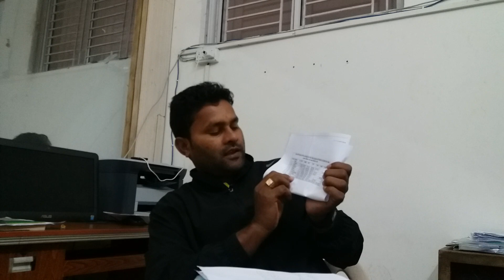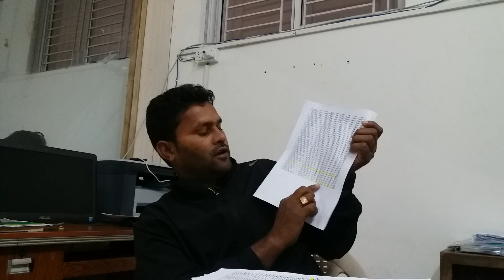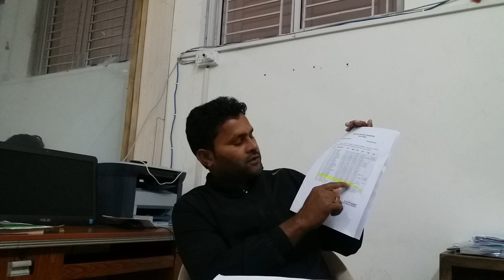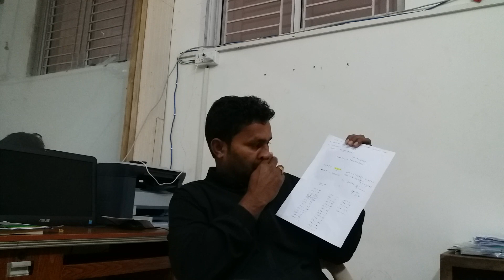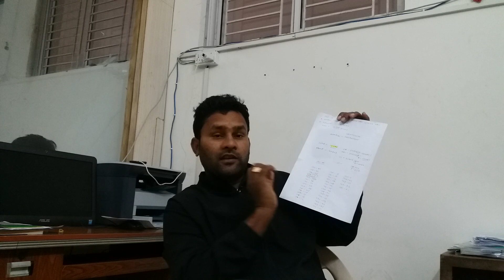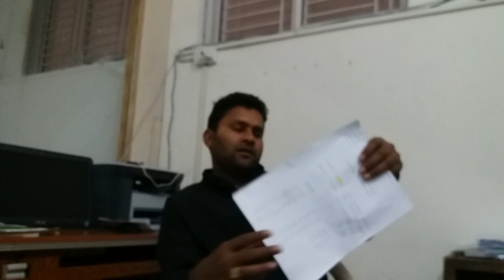Expected Cut Off for final selection in KVS TGT- P & HE 2018-19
Discussion about KVS  TGT Physical Education final merit list expected cut of on the basis of previous year final merit list